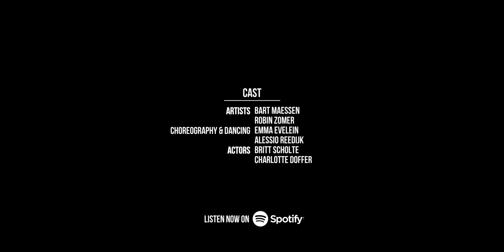BENR - Zonder Haar (Officiële Videoclip)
Biografie:
Bart Maessen (24) en Robin Zomer (25) vormen sinds 1 januari 2017 samen het Nederlandstalige duo BENR. Veertien jaar geleden leerden ze elkaar kennen in de brugklas en begonnen ze met muziek maken. Hierin is te zien hoe de twee beste vrienden zoveel mogelijk uit het leven halen, maar ook elkaars leven zuur maken. Op 11 januari 2018 brachten Bart en Robin hun eerste zelfgeschreven, Nederlandstalige pop track uit en starten daarmee hun muzikale carrière als duo. Naast dit nummer heeft BENR gewerkt aan veel nieuw materiaal, dat dit jaar nog wordt uitgebracht.

Cast:
Artists: Bart Maessen, Robin Zomer
Choreography & Dancing: Emma Evelein
Actors: Britt Scholte, Charlotte Doffer

Gaffer: Jochem bakker
Camera & Light Assistence: Willard Evans
Hair: Coup Dètat Hairsalon (Anand Aksel)
Make-Up: Marvin Lumoneka, La Belle Dame Visagie (Michelle Westdorp), Whitney Habets
Editing: Floris Tils
Colourist: Serhan Meewisse

Songwriting: Bart Maessen, Robin Zomer, Kevin Patrick
Producing: Kevin Patrick
Mixing: LAB3 (Dick Kok)
Mastering: Darcy Proper
Drums: Stijn van Rijsbergen
Uitgever: BENR MUSIC

Location: Indoor Outdoor Experience De Schildkamp

Shot on RED Epic-W 8K